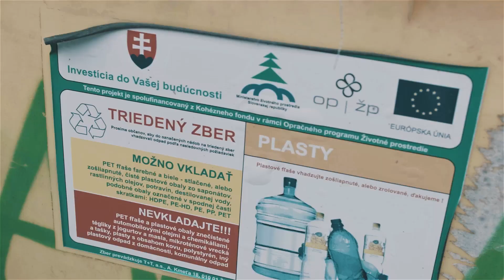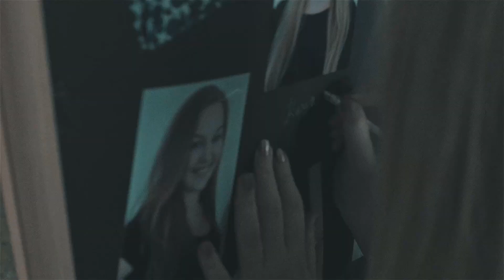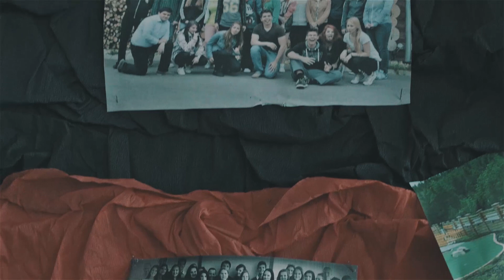Krádež triednej knihy - Gymnázium Hlinská Žilina